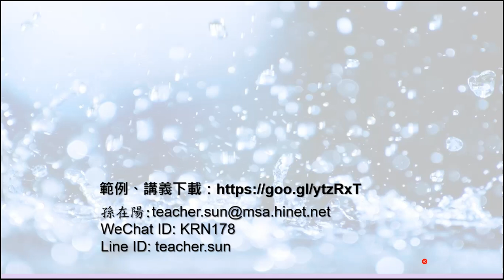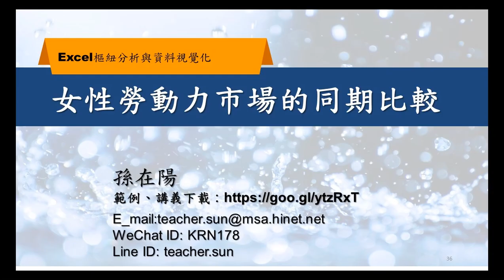Excel Power BI - 29.女性勞動力市場就業率的同期比較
2020年女性勞動市場沒有受到新冠疫情肺炎疫情影響，各月皆高於前期表現。2020年7月與8月勞動市場的女男比低於前期表現。
1.同期比較是指2020年各月的女性勞動力市場就業率與2019年各月做比較
2.2020年幾乎各月皆高於2019年各月的女性勞動力市場就業率
3.2020年7月與8月輸2019年的7月與8月
4.現有資料只收集到2020年10月，所以11與12月無法比較
5.2019年各月的女性勞動力市場就業率皆高於2018年各月。
6.2020年1月到3月與2019年1月到3月的女性勞動力市場就業率大致相同
7.2020年7-9月的女性勞動力市場就業率均是上升的現象
8.2020年的6月的女性勞動力市場就業率下滑，但2019年與2018年6月都是上升。
9.2019年的女性勞動力就業率大於2018年，超過10%，是非常大的差異。
10.2020年的女性勞動力市場就業率與2018年、2019年相比，趨勢沒有很大的差異，代表沒有受到新冠肺炎疫情影響。